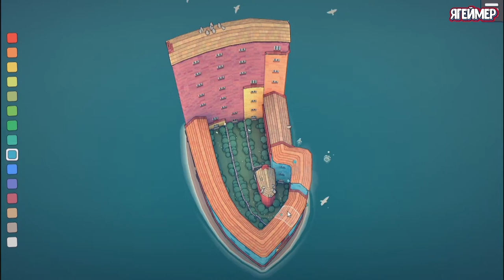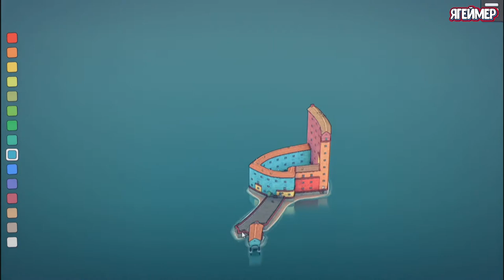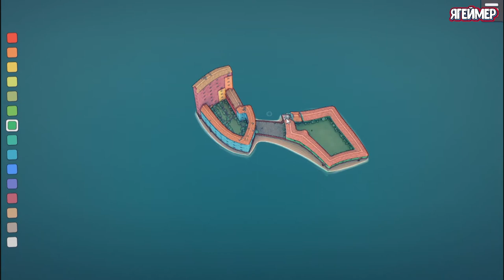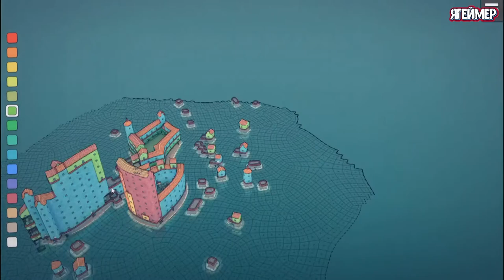Townscaper Конструктор городов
Стройте причудливый островные города с извилистыми улицами. Постройте небольшие деревни, парящие соборы, сети каналов или небесные города на опорах. Блок за блоком.
Нет цели. Нет реального геймплея. Зато полно строений и красоты. Вот и все.
Townscaper не ставит перед вами конкретных задач. Это приятное, оригинальное и яркое развлечение. Конструктор, позволяющий создать целые города с неповторимой архитектурой. Почувствуйте себя творцом. Старайтесь сотворить нечто гармоничное и практичное, а может вас посетит вдохновение, и вы явите миру невероятное.
Авторы предоставят массу возможностей и отменный инструментарий. Постарайтесь воплотить в жизнь все фантазии. Визуально проект реализован в мультяшной графике, все сопровождается довольно забавным звуковым оформлением, что создает атмосферу легкости и поднимает настроение. Практически все будет происходить автоматически. Выбранные вами блоки превращаются в маленькие домики, таким образом можно строиться и расширяться сколько вам угодно.
Выбирайте цвета, отдельные элементы и располагайте по собственному усмотрению. Озелените дворики, украшайте домики арками, лесенками и прочее. Это станет отличным вариантом провести время и расслабиться. Можно поиграть с детьми. Такие забавы отменно развивают воображение. Стройте городок на острове или невероятные улочки, стоящие на сваях, сети каналов. Деталь за деталью можно сотворить неподражаемый и интересный экземпляр.
Townscaper - экспериментальный проект. Это не серьёзная игра, а скорее небольшое развлечение. Выбери цвета из палитры, поставь цветные блоки на сетку и наблюдай, как алгоритм Townscaper автоматически превращает их в милые маленькие домики, арки, лестницы, мосты и пышные дворы, в зависимости от их конфигурации.